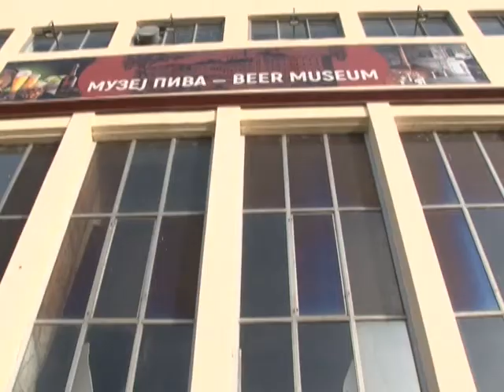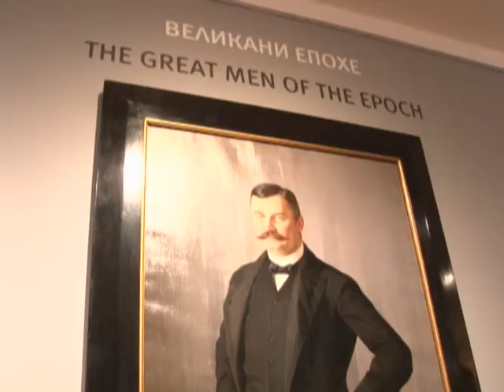CUDESNI SVET DUNĐERSKIH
Porodica Dunđerski bila je jedna od najuglednijih i najimućnijih porodica u čitavoj Vojvodini tokom 19. i početkom 20. veka. Upravo zato, Turistička organizacija grada Zrenjanina i Farkaš Trans Travel, organizovali su za predstavnike medija i zainteresovane studente promo turu pod nazivom “Čudesni svet Dunđerskih”. Iako je prvi put da se ovako nešto organizuje, projekat o ovoj porodici traje već tri godine.